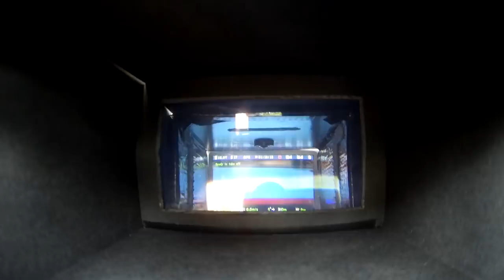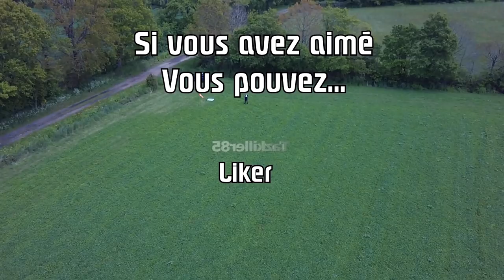Xiaomi FIMI A3 - Modes de vols - FIXED-WING / SELFIE / HEADLESS ... Partie 2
NOTATAZ : 18.5/20  AU TOP !!!

Les + :  Précis, Réactif et souple, Fiable, Belle finitions, Nombreux modes de vol, Accessoires pas chers, etc ...
Les  - : L'écran de la radio peu lumineux au soleil, Chargeur fourni pas HV, Images un peu palotes si on ne change pas les réglages  ...

Partie 2, suite et fin ... jusqu'à la prochaine ! lol . La météo s'est enfin décidée à être plus clémente avec les Vendéens, donc j'en ai profité pour terminer ce que j'avais commencé hier. Le test des modes de vols qu'il me restaient à découvrir . Et bien toujours pas déçu de ce petit FIMI A3 !!! Tout fonctionne à la perfection, pas de mauvaise surprise et le rendu des vidéos avec ces réglages est très correct même s'il n'est pas parfait . Vous l'aurez deviné .. je SURVALIDE ce bébé sans aucuns problèmes, je pense qu'il n'a toujours pas de concurrents dans cet ordre de prix ! Bon Film à Tous ...

Intro : sony végas par Tazkiller85 et NARURED